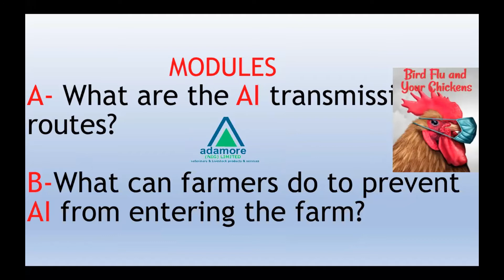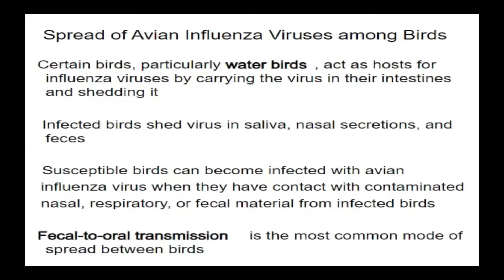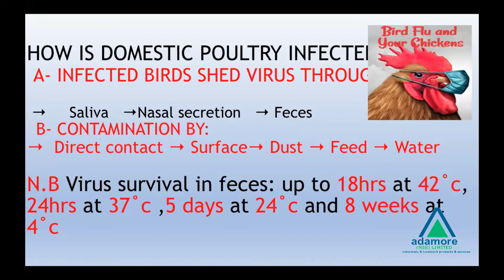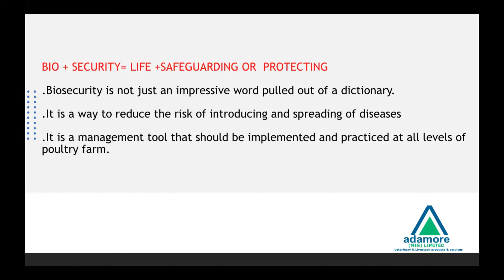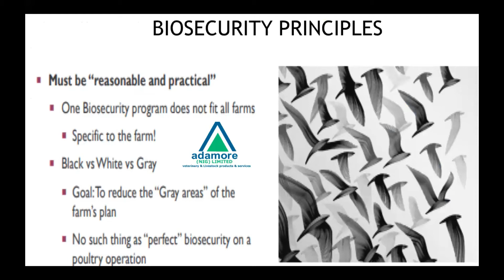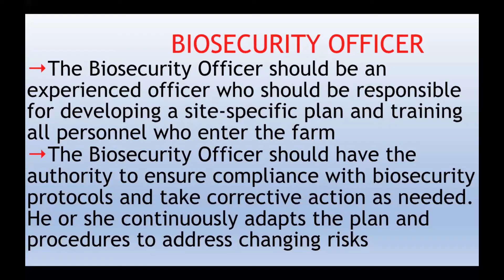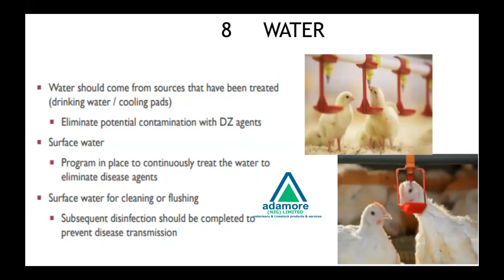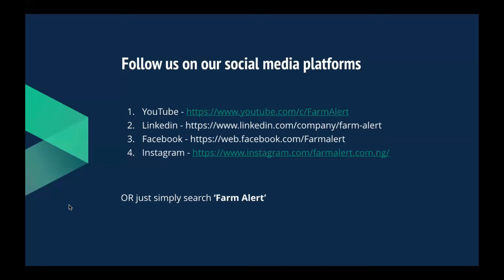ECHO Tele - Education series with Farmers on Avian Influenza Outbreak by Dr. Jame Baba Wageti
ECHO Tele - Education series